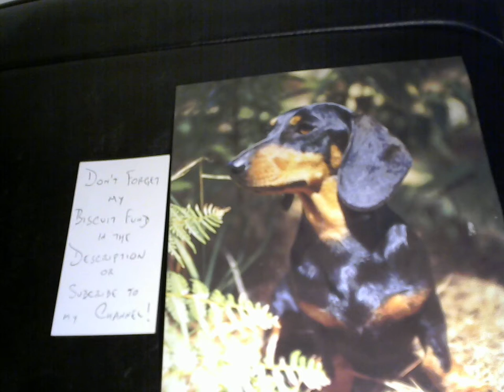Gertie Speaks- Trump's Wall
Internet Piano Bar
Great Piano music on the internet
Tip Jar